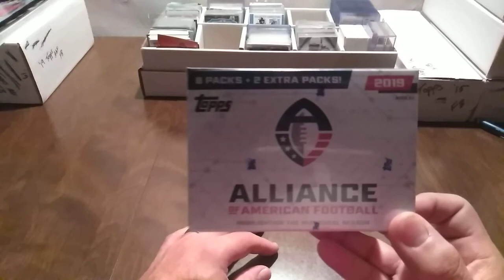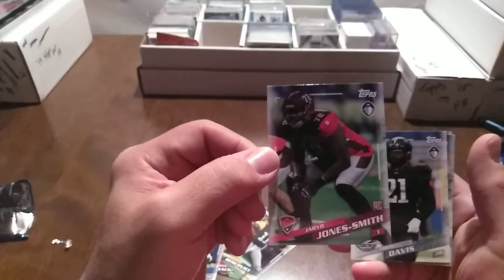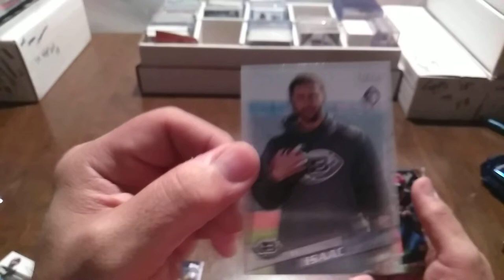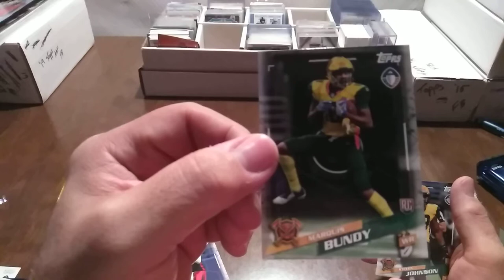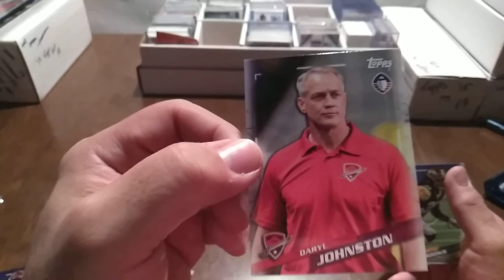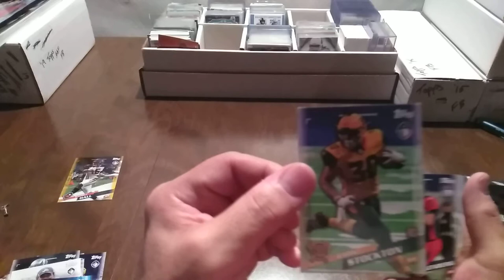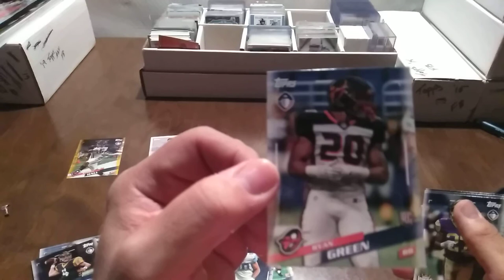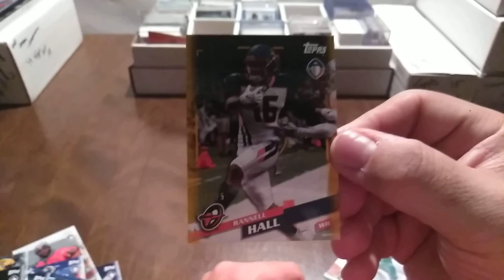2019 AAF Blaster Box! 1 auto and one numbered parallel!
New league,  new cards! Great looking set by Topps!